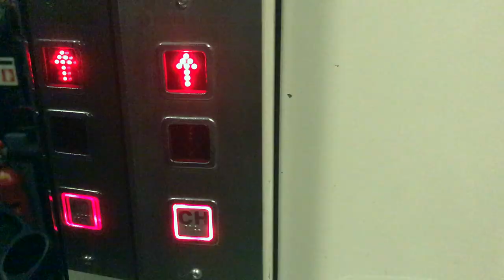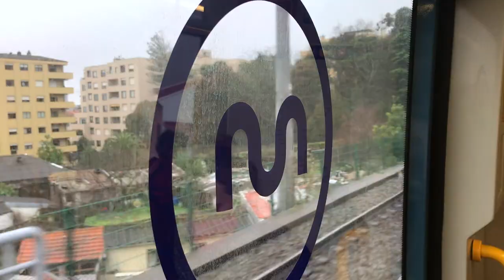Inside Portugal's SEF Residency Appointment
Josh and Kalie from ExpatsEverywhere have moved to Portugal and have been waiting to finalize their residency with their SEF appointments. Due to Covid, the appointments have been backed so they have been waiting three months for their turn. They finally are able to go. This quick video shows them on their way but be sure to catch the live Q&A to hear how it went and to ask questions!

The live Q&A is January 28, 2021 at 4:00 PM EST. Don't miss a chance to talk to Josh and Kalie. Want your questions answered? If you missed it live, you can still watch it at a later time and get details of what to expect at this type of appointment.

We created a Moving to Portugal on a D7 Visa Guide (US-based)

Need your NIF for Portugal? Use Bordr When you go through the process, there will be a "coupon" spot.

Are you an expat and want to do an interview?